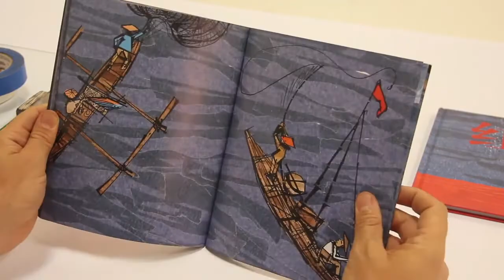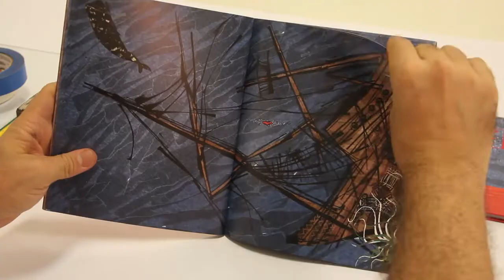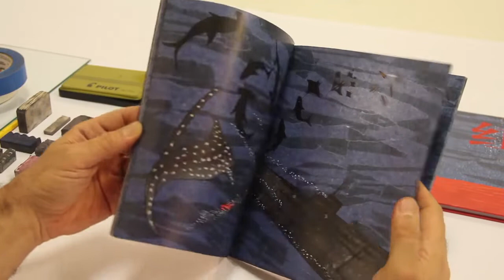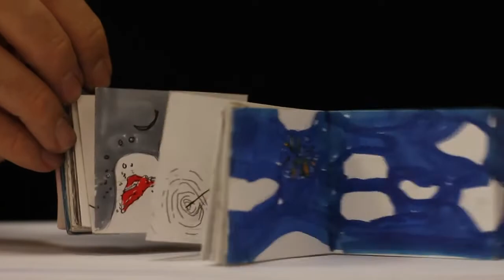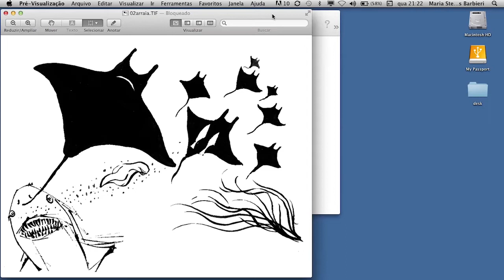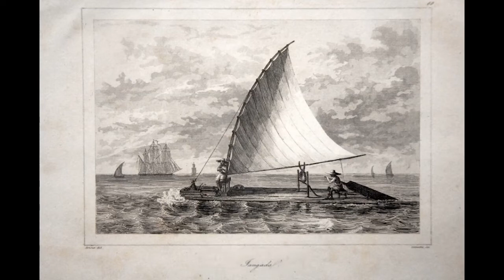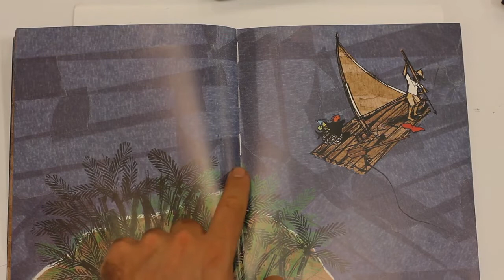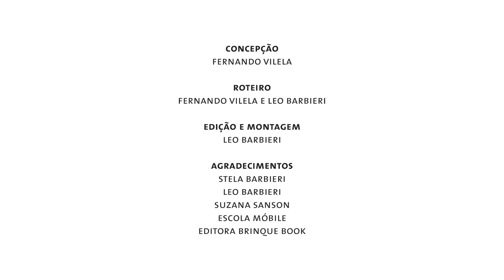Livro A toalha vermelha de Fernando Vilela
Fernando Vilela é artista, escritor, ilustrador e educador.
"A toalha vermelha" é uma história sem palavras de uma toalha que viaja pelos mares do mundo.

A toalha vermelha é o publicado pela editora Brinque-Book.

Para saber mais sobre o trabalho do autor e ilustrador Fernando Vilela, acesse